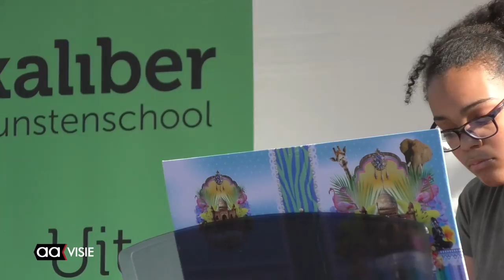Twentse Lente Festival 2017